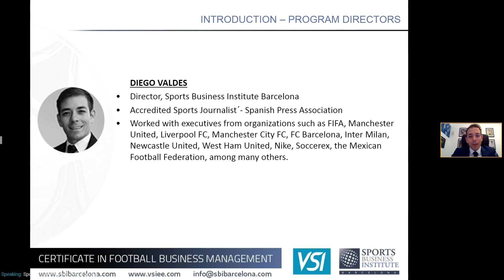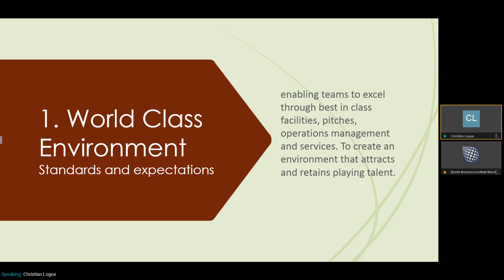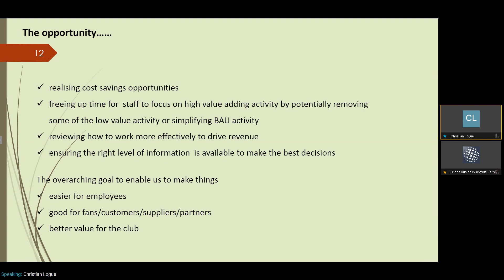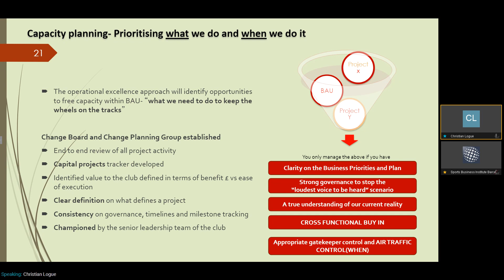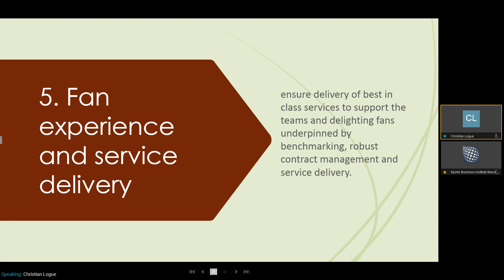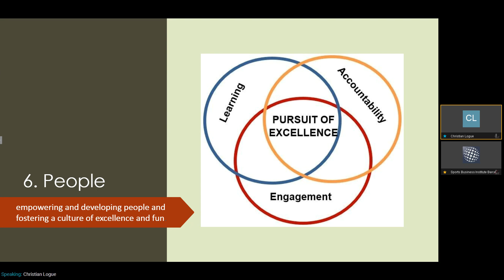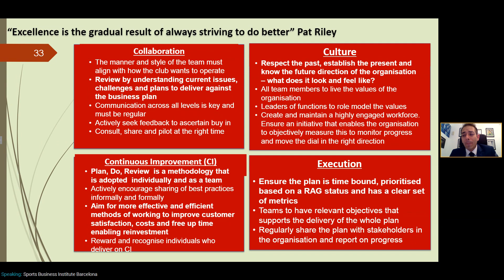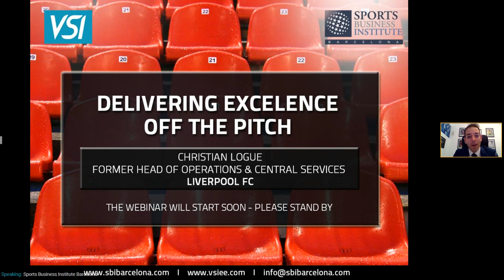Delivering Excellence off the Pitch - Liverpool FC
Webinar with Christian Logue, Former Head of Operations & Central Services at Liverpool FC